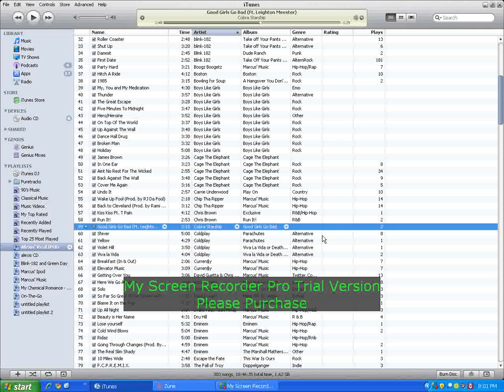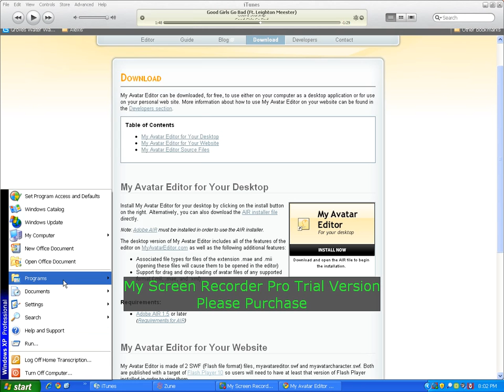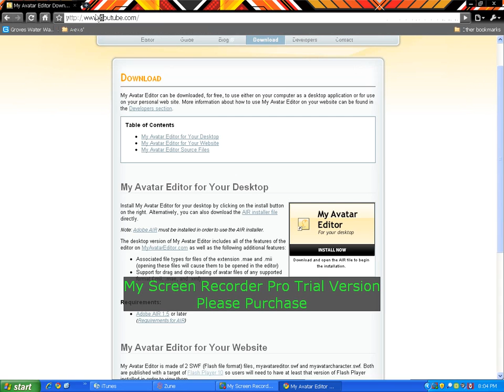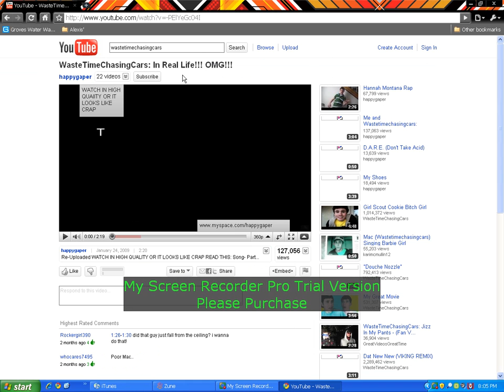How To Make A Mii On The Computer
This is just  little program that lets you make a Mii on the computer.

P.S
IT DOES NOT CRASH YOUR COMPUTER! :)